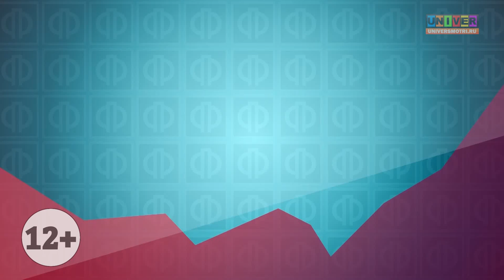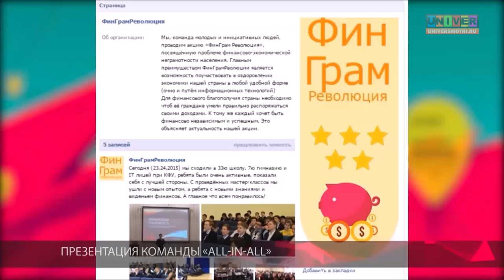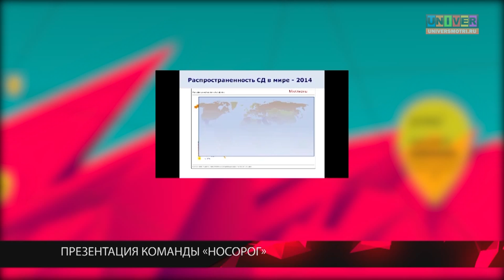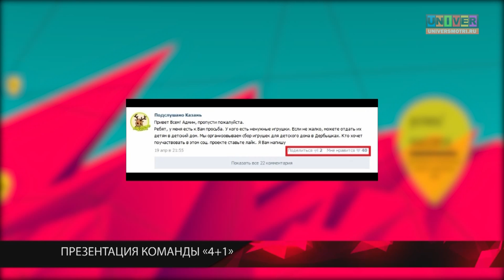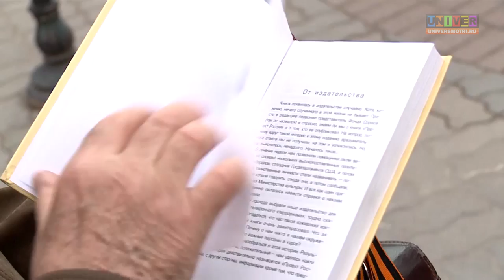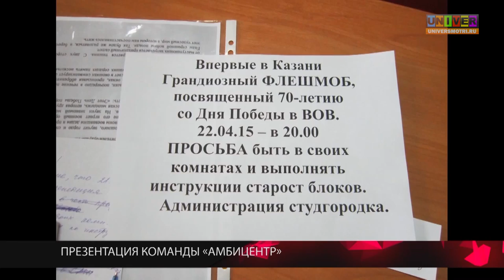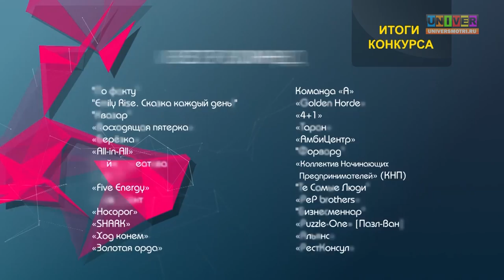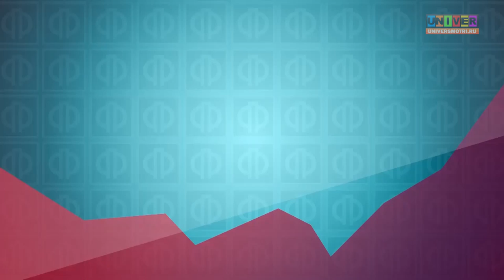Реалити-шоу Фабрика предпринимательства. Передача №2